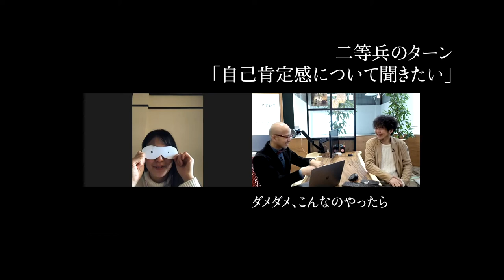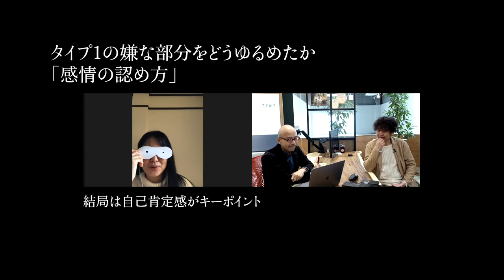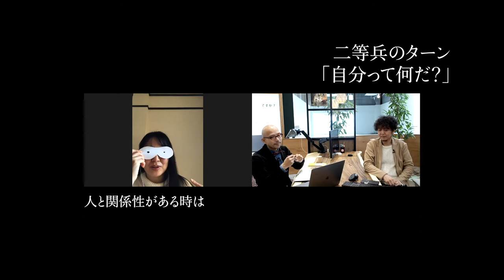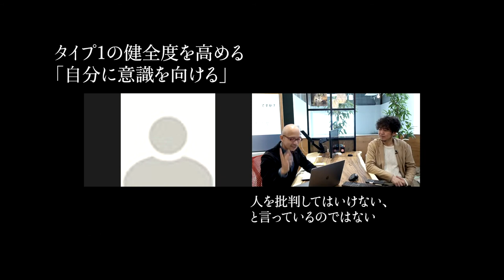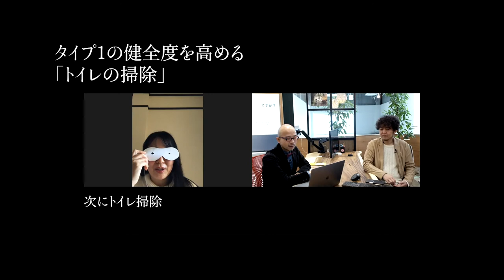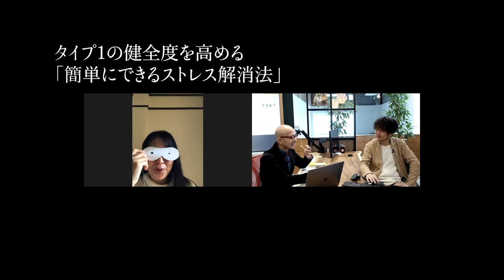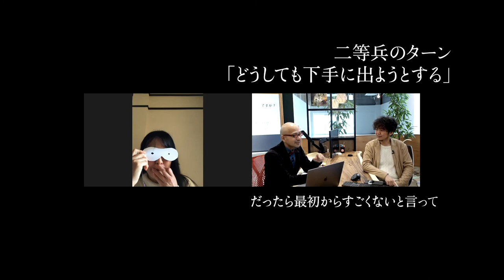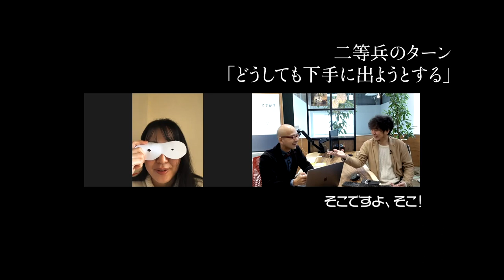自分自身を苦しめる正しさの呪縛と感情の境界線（バウンダリー）、そしてその開放 （タイプ1の私がやったこと）Part2〜ストレートエニアグラム vol.164〜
自分自身を苦しめる正しさの呪縛と感情の境界線（バウンダリー）、そしてその開放 Part1〜ストレートエニアグラム vol.163〜

タイプ1（ウィング2）のクリエイター マルさんに、自分自身を苦しめた囚われと、その開放について語っていただきました。

自己肯定感についてお悩みの方へ、何かのヒントになれば、、、